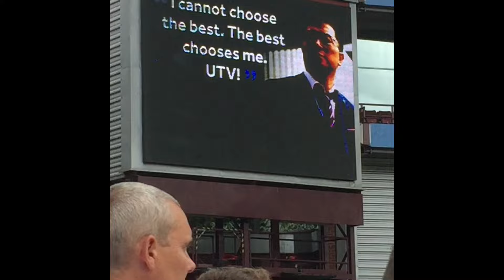Aston villa vs Rotherham United vlog